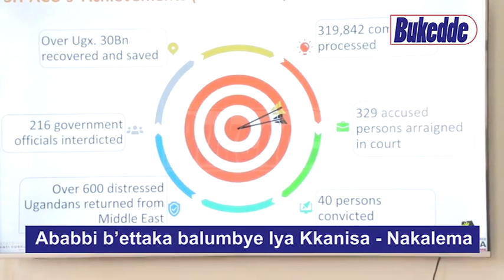Ababbi B’Ettaka Balumbye Lya Kkanisa Nakalema 11